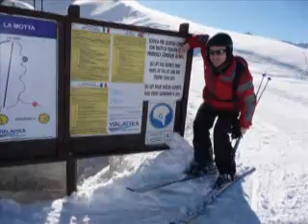skiing 2009 version 2